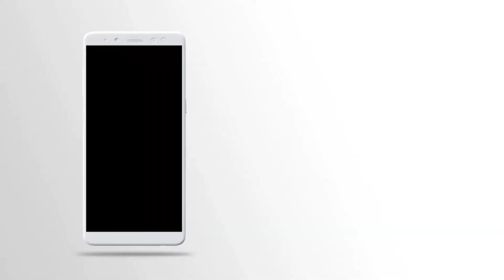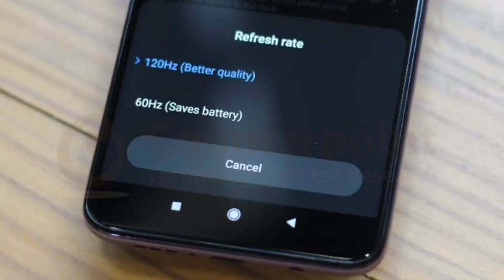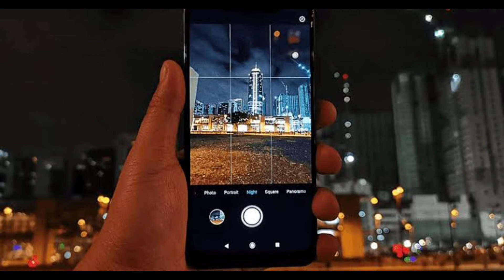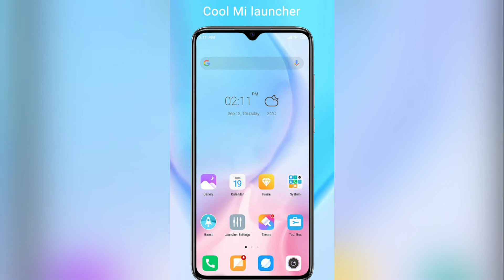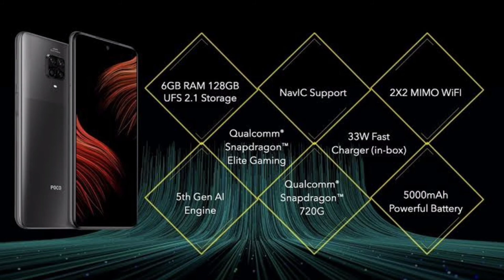POCO M2 Pro(Redmi Note 9 Pro) Specifications | Tech Thursday | To Know in Tamil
This video is about the specifications of poco m2 pro and redmi note 9 pro